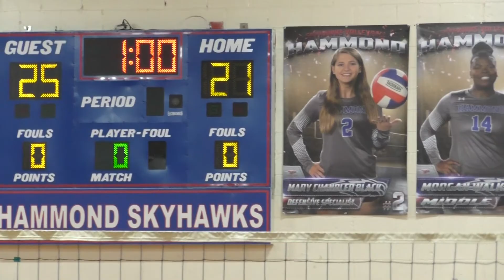HH @ Hammond 9/14/17 Set 1